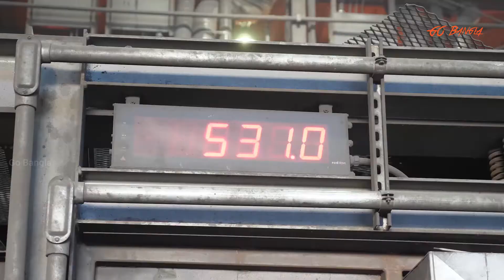দেখুন ফ্যাক্টরিতে মেশিনের মাধ্যমে কিভাবে দেশ্লাই তৈরি করা হয়?